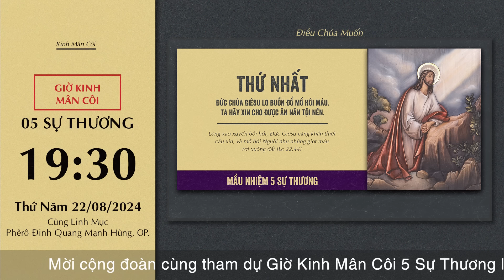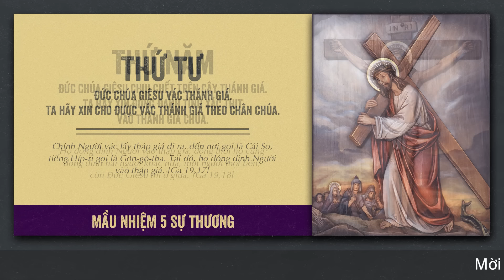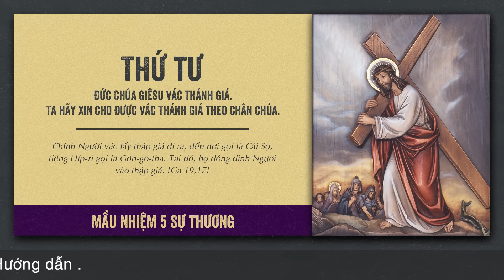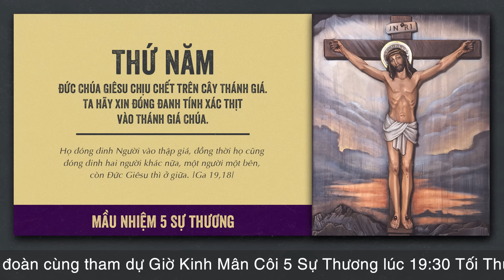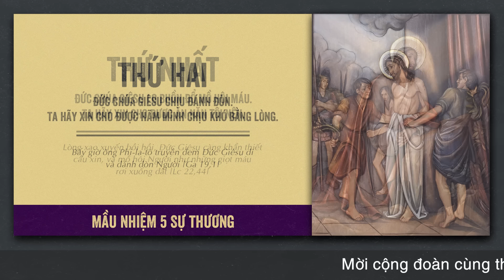🔴 Đọc Kinh Chung | 22/08/2024 | 5 Sự Thương - Tối Thứ Năm Tuần XX Thường Niên B.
Mời cộng đoàn cùng tham dự Buổi Đọc Kinh Chung - 5 Sự Thương vào lúc 19:30 Thứ Năm ngày 22/08/2024 do Lm. Phêrô Đinh Quang Mạnh Hùng, OP. hướng dẫn.